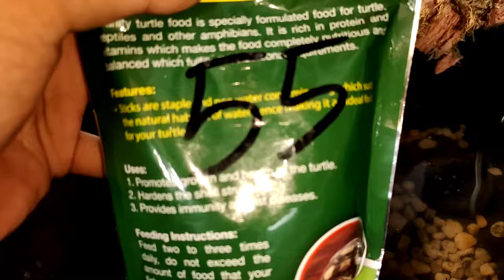How to Setup Outdoor for your MALAYAN BOX Turtle | Cheapes setup ever (Amboina box turtle) "Tagalog"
Goodvibes lng mga niegs para saating mga pagongs❤️🐢

The Amboina box turtle or Southeast Asian box turtle is a species of Asian box turtle. It is found in the Nicobar Islands, eastern India, Bangladesh, Myanmar, Thailand, Cambodia, Laos, central and southern Vietnam, west Malaysia, Singapore, Philippines, Indonesia, and possibly China and Sri Lanka.